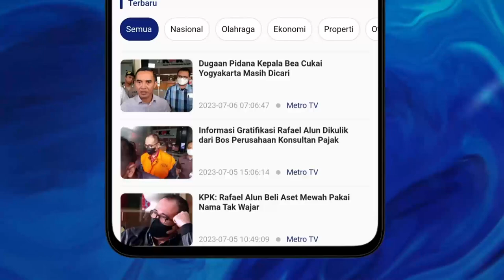PRESIDEN MINTA ANGGARAN ALUTSISTA DIGUNAKAN DENGAN BIJAK, INI KATA PENGAMAT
Direktur Eksekutif ISESS (Institute for Security and Strategic Studies), Khairul Fahmi mengatakan anggaran negara sudah sangat terbatas untuk alat utama sistem senjata (alutsista). Sehingga, ia melihat sudah tidak bisa di efisiensi.

Namun, menurutnya, bijak dalam menggunakan anggaran lebih kepada bagaimana anggaran yang sudah terbatas dan ketat benar-benar digunakan secara akuntabel. Anggaran tersebut juga harus digunakan sesuai peruntukannya.

Presiden Joko Widodo (Jokowi) meminta anggaran pengadaan alat utama sistem persenjataan (alutsista) digunakan secara bijak. Sehingga, anggaran yang digunakan tak hanya bermanfaat pada penguatan pertahanan Indonesia.